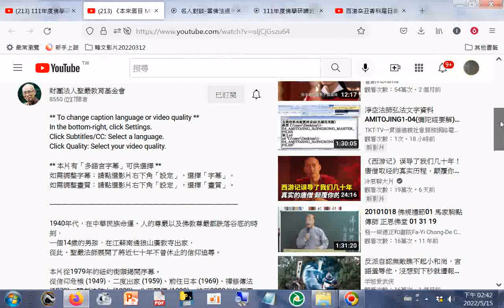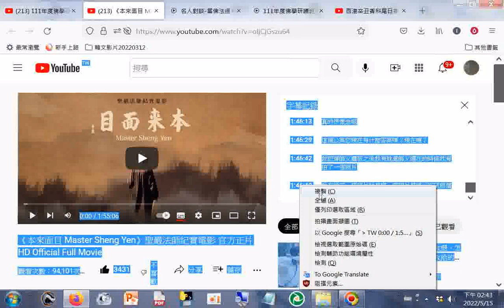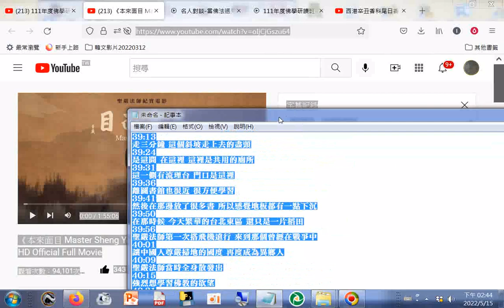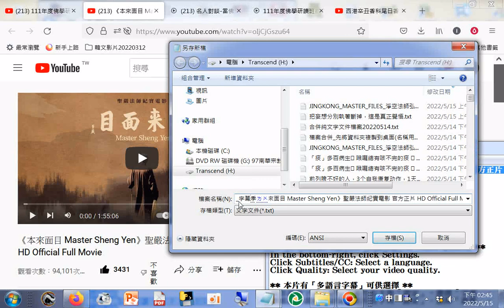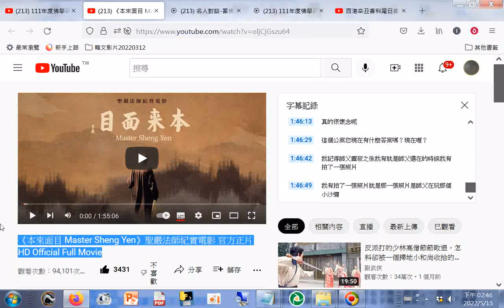分享#《本來面目 Master Sheng Yen》聖嚴法師紀實電影 官方正片 HD Official Full Movie - YouTube_西元1979年 釋迦牟尼圓寂後的 兩千五百三十五年